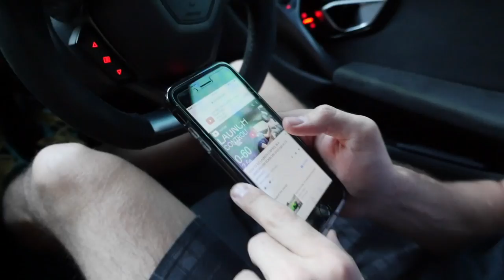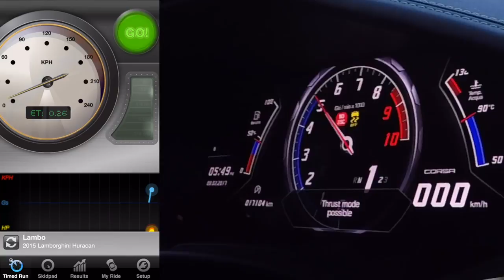Our First Vlog - Lamborghini Launch Control, WTF86 Update, Budget Builds Plan!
In this vlog, Mark & Andrew visit the StreetFX warehouse then cruise over to GT Auto Garage for a check on the WTF 86 build. We also manage to do a 0-100kph run on the Huracan, discuss possibly replacing it with fastest Lamborghini ever made and most importantly have a chat about what we are doing with the StreetFX youtube channel.

We'd love any input and want you guys to get involved. So let us know what you think we should do with the 10k build and also what you want to see more of on the channel.

Not to mention for the chance to be involved in monthly give away, drives in the StreetFX cars and general awesomeness.

Check out Andrews channel for some real world acceleration times,
he really needs some subs. hehe.